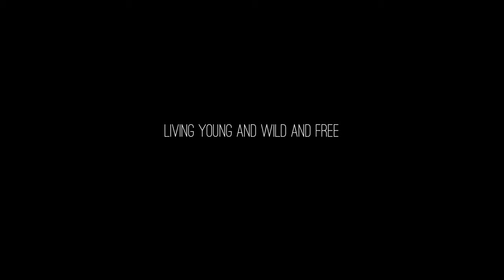Youth (Short Film)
„Dir stehen alle Türen offen.“
„Jetzt hast du Zeit, mach was draus!“
„2 Jahre also noch... Was ist dein Plan?“
„Häng dich rein, du bist doch noch jung.“
„Was beschwerst du dich, später wird es schwieriger!“

Wieso wir uns beschweren?
Nicht weil Wir Schule hassen.
Nicht weil zu wenig Zeit für Zuviel ist.
Nicht weil wir in unseren Möglichkeiten begrenzt sind.

Es ist der monotone Alltag, der uns zu schaffen macht.
Jeden Tag das selbe nicht erinnerungswürdige Tun.
Das Erledigen von Aufgaben, die doch eigentlich gar keinen Sinn für uns ergeben,die aber doch erledigt werden müssen, weil wir ja sonst nichts „erreichen“ würden,
weil es ja nicht um das Ergebnis geht „eigentlich“ sondern um das was wir aus dem Weg ziehen für später.
Aber tun wir das immer noch beim 1000sten Mal?

Vorbereitung durch Wiederholung auf das spätere Leben.
Doch wo sind wir jetzt?,
Wo alle denken, unsere Zeit kommt noch,

ist unsere Zeit jetzt.

Wir sind jung
und haben uns.
Wir entwickeln Verbindungen,eigene Meinungen
und ein Bewusstsein für Vieles.
Wir bauen Freundschaften auf, die stärker sind denn je,
 eingebettet auf dem warm weichen Polster jedes perfekten Momentes.

Jeder dieser Momente, in dem die Zeit wie ein Film in Zeitlupe erscheint,
voller Gefühl und Ausdruck  vielleicht auch ein bisschen episch.
Jeder dieser Momente, die doch leider viel zu schnell vorbeirasen, bevor man ihre Schönheit überhaupt realisiert.
Jeder dieser Momente, die sich addieren und multiplizieren und am Ende, das ergeben, was wir sind.

Wir sind verplant, Wir sind anstrengend, Wir sind pubertär und wild,
Wir sind rücksichtslos, kaputt und zugedröhnt.
Wir sind verliebt, verrückt, verletzt und orientierungslos.
Wir sind lebendig.

Und das ist gut so,
Und das ist verdammt gut so.

Wir fliegen wie eine Vielzahl von Seifenblasen, hoch in Richtung Himmel,
bunt, schön und frei.
[Text: Lorenz Meyer, Lenni Bühl]